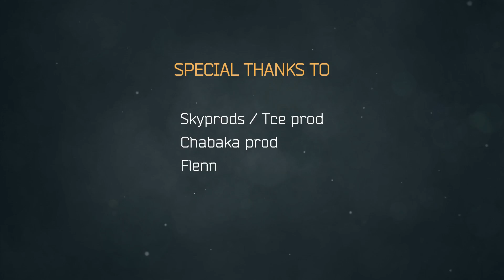Dj Nassim - Arabic Reggae 2022 | Mashup Video Mix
★Remix & video edit by DJ NASSIM